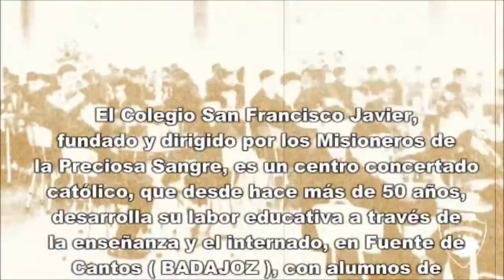Himno del colegio San Francisco Javier (Fuente de Cantos)